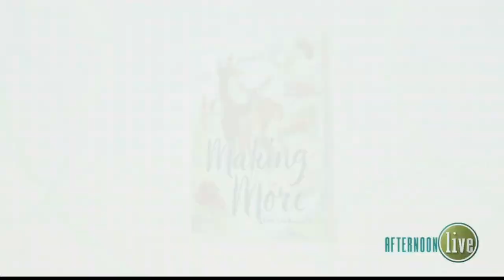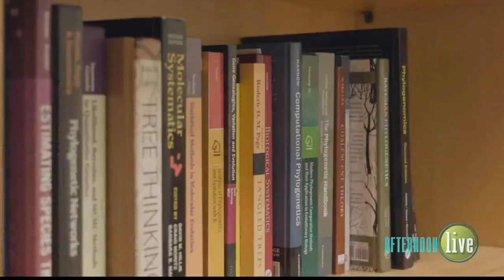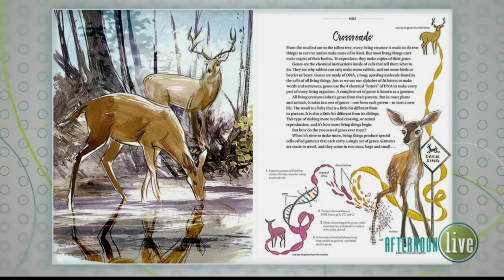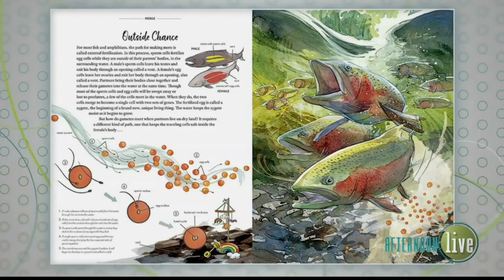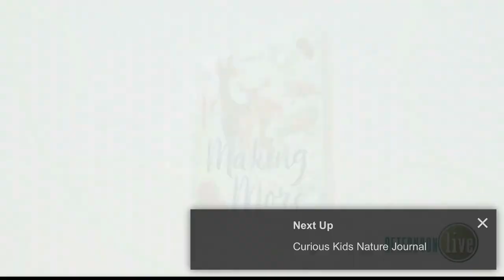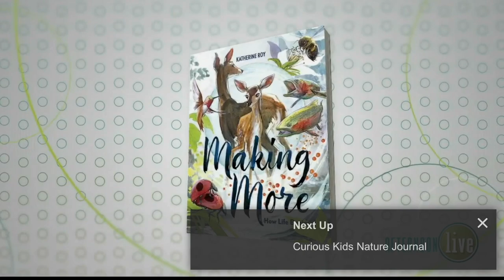KATU Portland Afternoon Live | MAKING MORE | Katherine Roy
Join Kara Mack and Katherine Roy for this KATU Portland Afternoon Live interview to celebrate the book launch of MAKING MORE: HOW LIFE BEGINS on 3/7/2023!

"Everywhere, all around us, life is making more, and our next guest is providing parents and educators with an essential tool to teach kids about reproduction while also inspiring them to respect the world around them. We welcome the author of—and the illustrator of—MAKING MORE: HOW LIFE BEGINS. Katherine Roy is with us today."